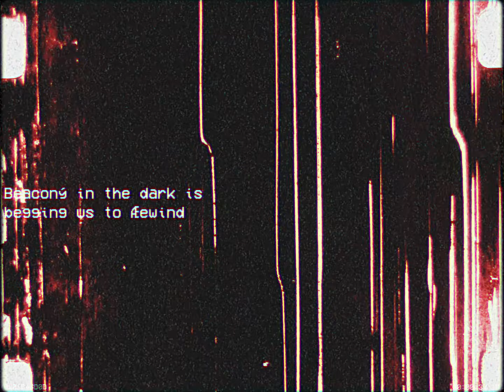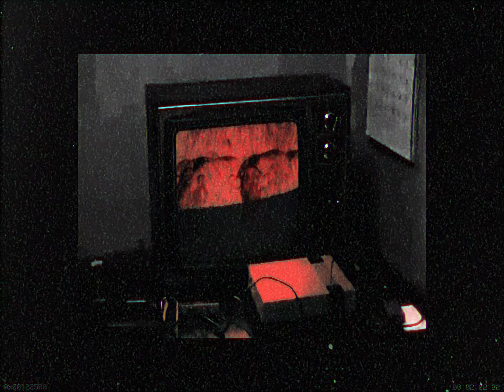Lyric video visningsexamplar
100% After effects 0 templates